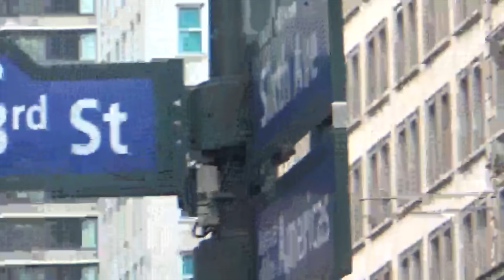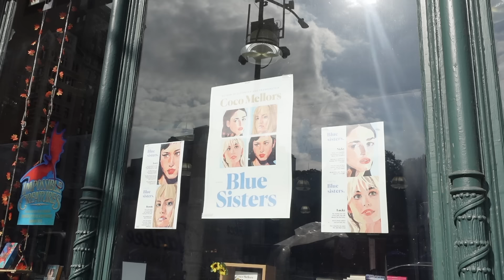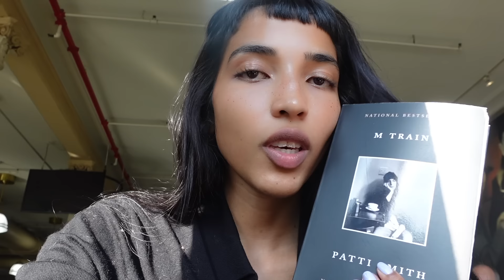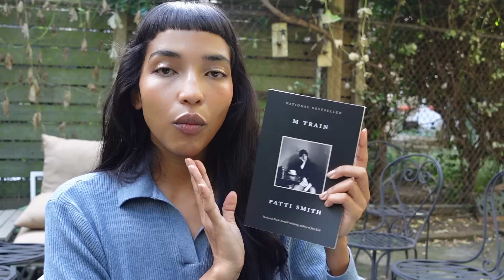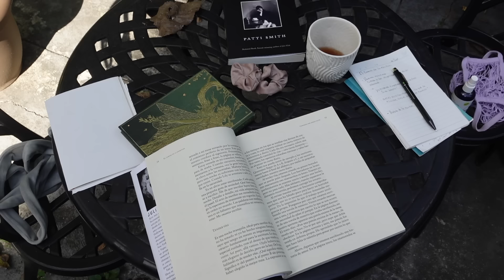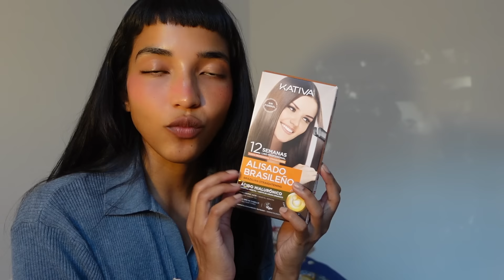Estudiar inglés, secretos, libros y Jazz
Una semana extraña viviendo en Nueva York 💫